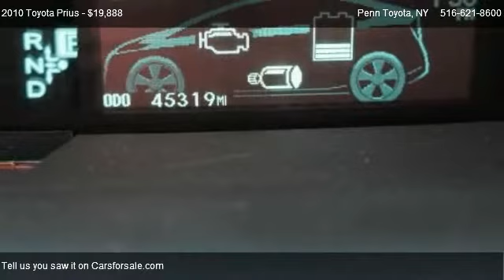2010 Toyota Prius II - for sale in Greenvale, NY 11548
Penn Toyota
2400 Northern Blvd

Come test dirve this 2010 Toyota Prius II for sale in Greenvale, NY.

0% DOWN!!  0% APR!!  UNBEATABLE PRICING!! CLEAN CARFAX !! Our certified service technicians perform 160 points inspection, This vehicle looks and drives like New. ANY KIND OF NEGATIVE CREDIT IS APPROVED-WE GUARANTEE IT. . If a picture is worth a thousand words, then how many words is this spotless beauty worth? Immaculate condition, inside and out. Not a scratch on it! Super clean! Smoke free vehicle!  Feeling safe and secure is important for you and your family. Runs so smoothly, you can barely tell that it is on. We offer the lowest prices on all of our vehicles. Because trust is the pinnacle of a relationship, we provide you with a Car fax Title History on this car! Thank you for choosing Penn Toyota where Your satisfaction is our # 1 goal.